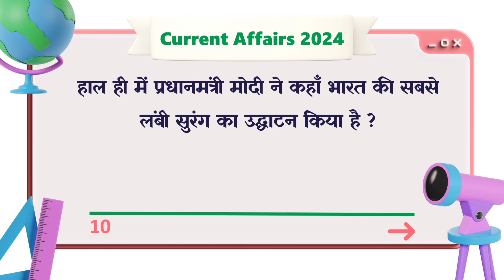22 February Current Affairs 2024 Daily Current Affairs Current Affairs Today Today Current Affairs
22 February current affairs , 22 February current affairs ,22 February current affairs next exam, next exam 22 February current affairs, 22 February current affairs raja gupta current affairs, 22 February current affairs crazy gk tricks

22 February Current Affairs 2024 | SSC, NDA, NTPC, Railway, All Exam

22 February  current affairs next exam
22 February current affairs 2024 next exam
22 February 2024 next exam Current Affairs
10 minutes 20 current affairs
10 min 20 current affairs 2024
tet
gk trick
 latest news
 current gk
 medal
current
current issues
June month current affairs
 current affairs2024
sports tak
only Top Study
गायत्री मंत्र